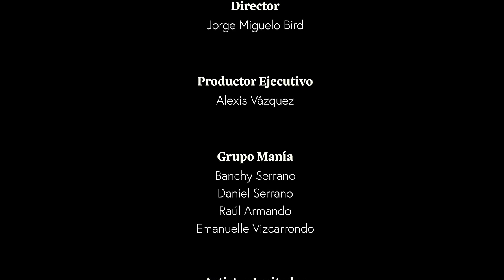Grupo Mania - Ziriguidum (Video Oficial)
🎧 Escucha toda nuestra música en tu plataforma favorita: ONErpm.lnk.to/GrupoMania

by Grupo Mania
Descarga